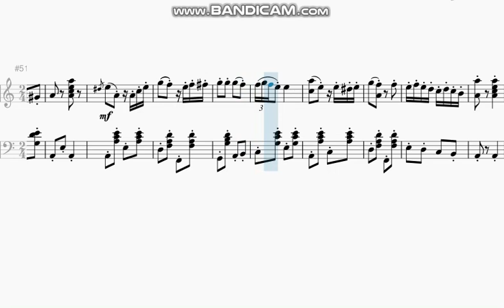🎼Наигрыш🎼 из кинофильма "Иван Бровкин на целине"